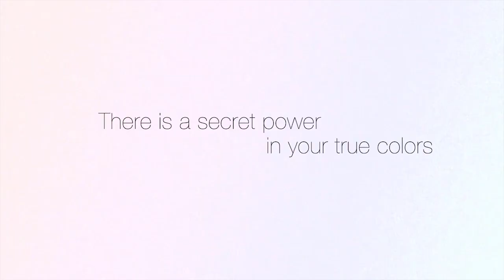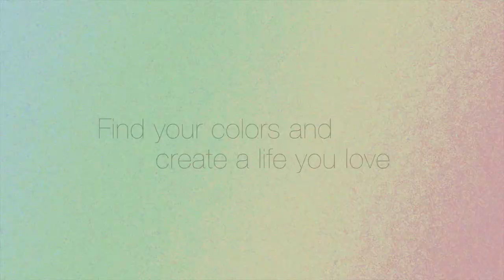The Psychology of Red Continued...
Red communicates passion, romance and celebration. The wrong shade can have unintended consequences. Featuring Dani- Spring